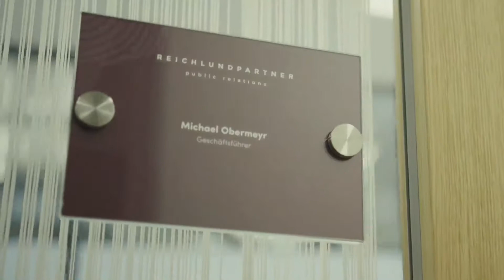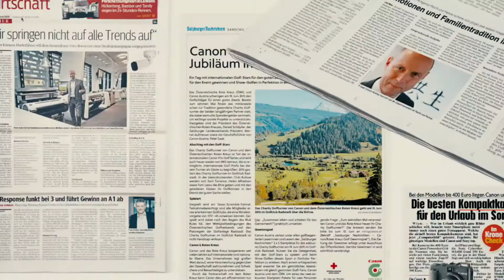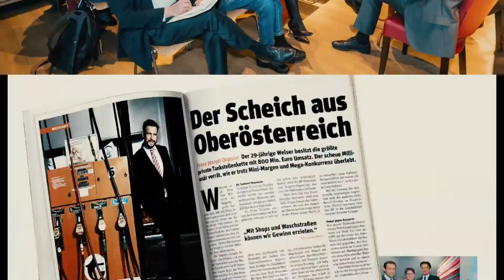Reichl und Partner PR Imagefilm 2018